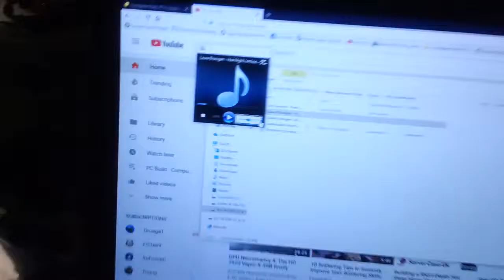taking a cheap crossover bridge from pair of 3 dollar pc speakers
sorry for the cutouts in the video. but most of it was muffled or I could not use it because of youtube strike policy. so I cut it up a little to make my point clear.